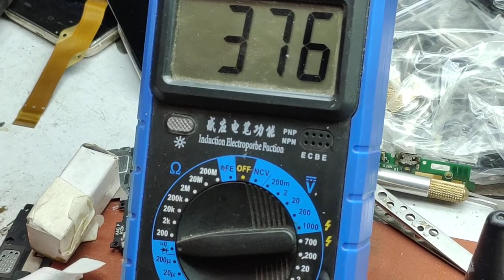Samsung e1282t white lcd solution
Process to find lcd ways